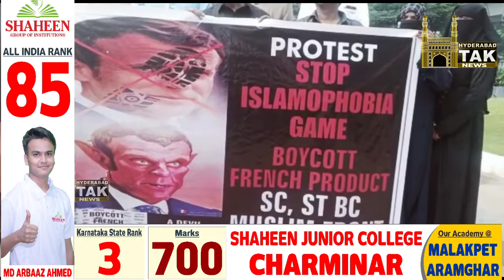GANGPARK NAMPALLY PUBLIC GARDEN KAI PASS PROTEST KIYA GAYA FARANCE KA WAIHKAT KARNAI...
GANGPARK NAMPALLY PUBLIC GARDEN KAI PASS SC ST BC MUSLIM FROUNT KI JANIB SAI PROTEST KIYA GAYA FARANCE KA WAIHKAT KARNAI AUR USS KI MUZAMAHT KI GAYE HAI EES MOUNTAIN PER SANA ULLA KHAN AUR HABEEB DIGAR MOUHJUTHAI..